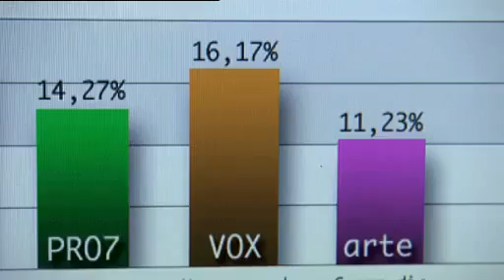Un juego de inteligencia - Trailer en español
El productor de televisión Rainer es un hombre de éxito que lo tiene todo: un sueldo estupendo, un lujoso ático, un coche espectacular y una novia más espectacular todavía. A sus treinta y tantos años ha llegado a la cima de su profesión creando unos programas de televisión de lo más vulgar y estúpido. Su último triunfo ha sido un concurso en el que un hombre podía conseguir el premio de ser padre de un niño, si su espermatozoide ganaba una carrera microscópica para fecundar un óvulo. Un día, Pegah, una misteriosa mujer, embiste a toda velocidad el coche de Rainer. Tras sufrir una experiencia cercana a la muerte, en Rainer se opera un gran cambio y decide producir un sesudo magazín de actualidad para la franja horaria estelar de su emisora. Hundido por los bajos índices de audiencia obtenidos, deja su trabajo y decide investigar el sistema de medición de audiencia que mantiene en los más altos puestos a programas que son un insulto para la inteligencia. Determinado a luchar contra el embrutecimiento de la sociedad que provoca la televisión, Rainer y unos nuevos amigos traman un ingenioso y complicado plan para que el público se interese por programas culturales de calidad.